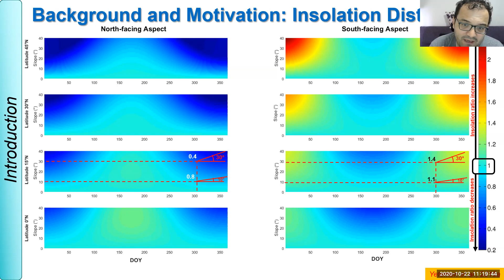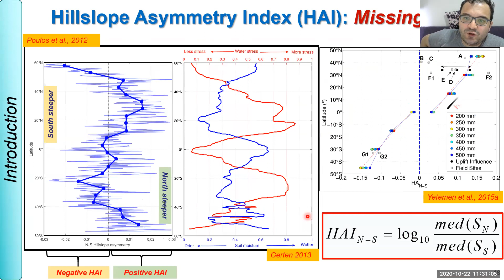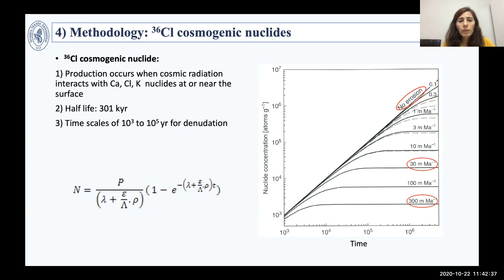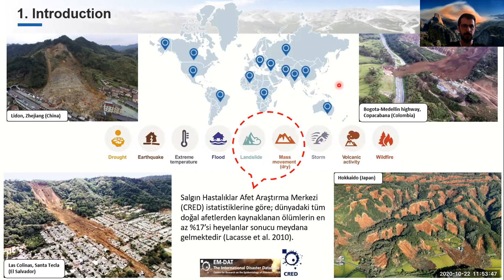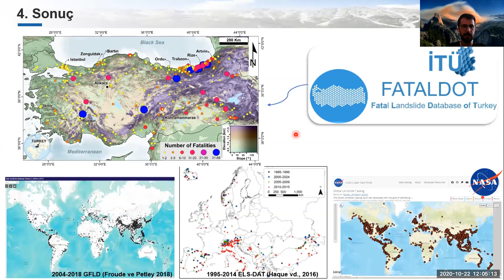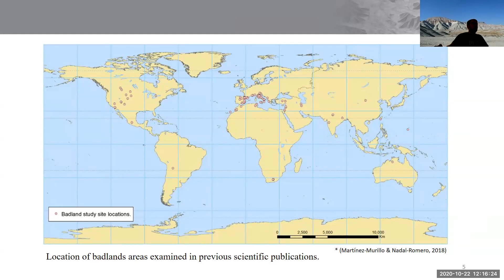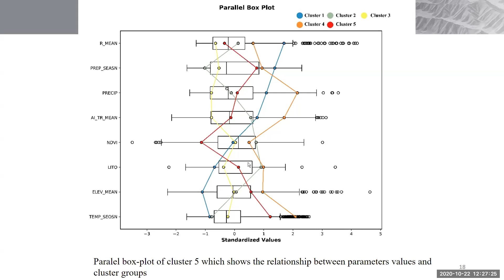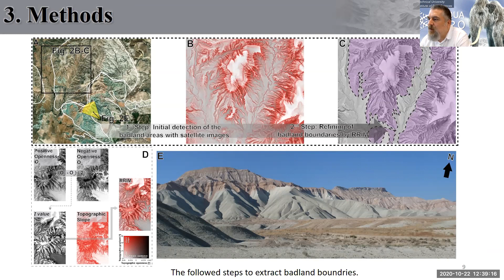TURQUA 2020 - Oturum 5: Aşınım, Kütle Hareketleri ve Toprak Oluşumu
Oturum 5: Aşınım, Kütle Hareketleri ve Toprak Oluşumu

GLOBAL ÖLÇEKTE YAMAÇ ASİMETRİ ANALİZİ: MODEL VE GÖZLEM KARŞILAŞTIRMASI
Nikul KUMARI, Ömer YETEMEN, Ankur SRIVASTAVA, Patricia M. SACO

KARBONATLI KAYAÇLARIN UZUN SÜRELİ DENÜDASYON HIZININ KOZMOJENİK 36CL İZOTOPU KULLANILARAK BELİRLENMESİ, TOROSLAR, TÜRKİYE
Khadijeh HASHEMI, Mehmet Akif SARIKAYA

TÜRKİYE ÖLÜMCÜL HEYELAN VERİ TABANI (FATALDOT)
Seçkin FİDAN, Tolga GÖRÜM

TÜRKİYE KURAK - YARI KURAK KIRGIBAYIR (BADLANDS) ARAZİLERİNİN DAĞILIMI VE JEOMORFOLOJİK ÖZELLİKLERİ
Aydoğan AVCIOĞLU, Tolga GÖRÜM, Ömer YETEMEN